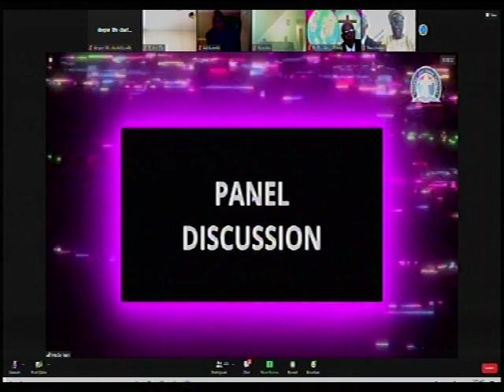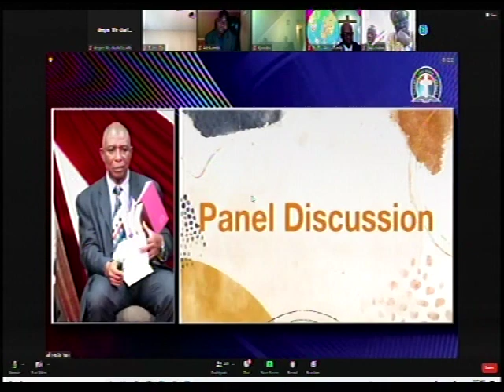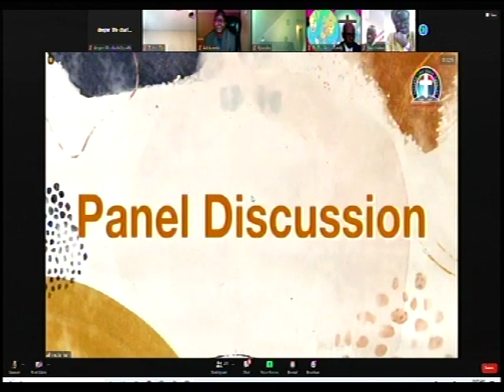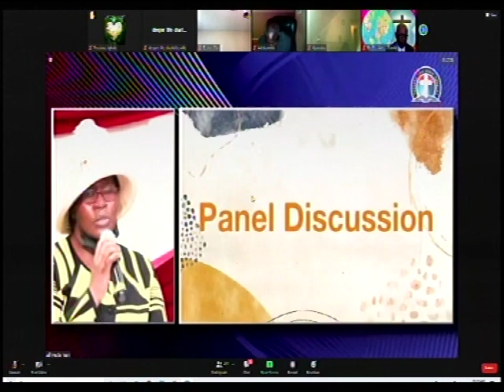QUESTIONS & ANSWERS DURING RECENTLY CONCLUDED PASTORS' RETREAT IN DLBC DC